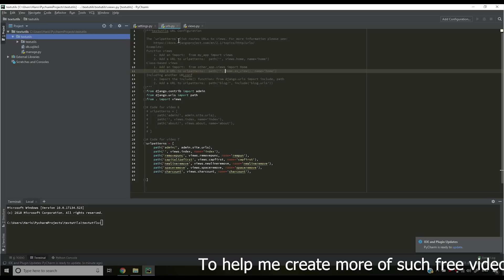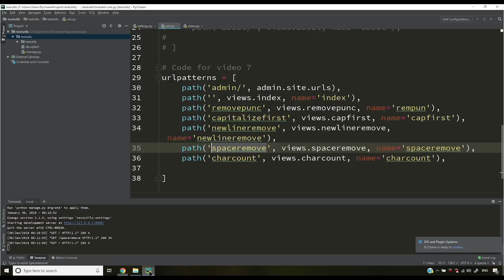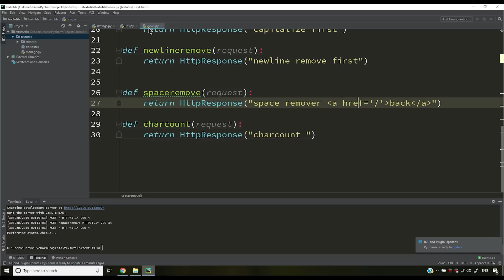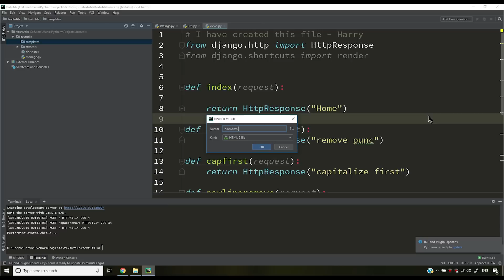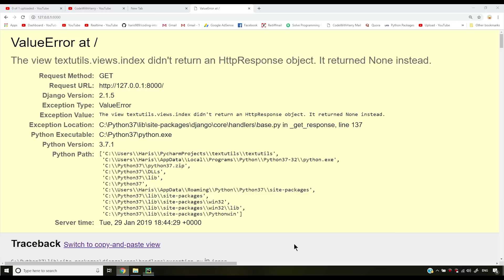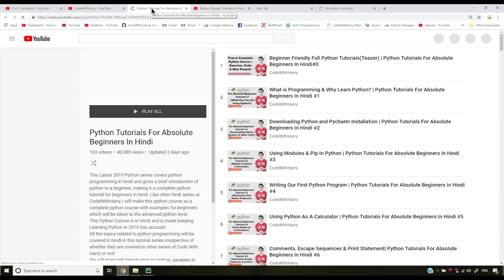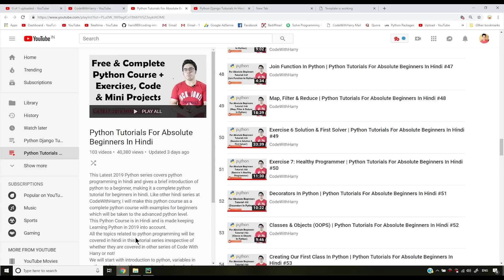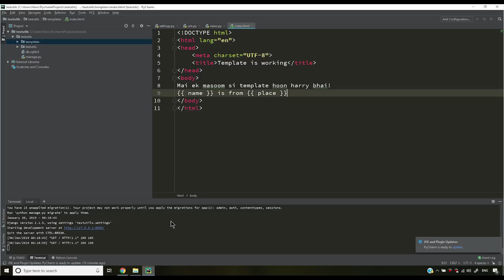Django Templates | Python Django Tutorials In Hindi #8